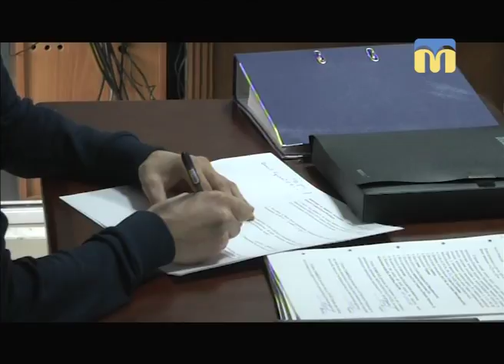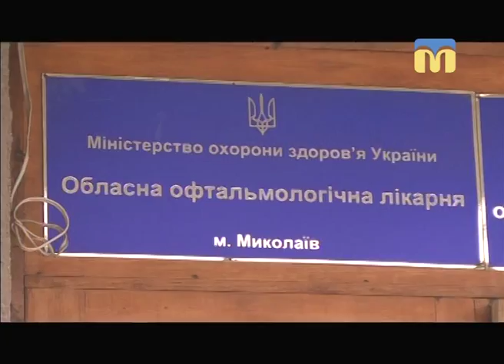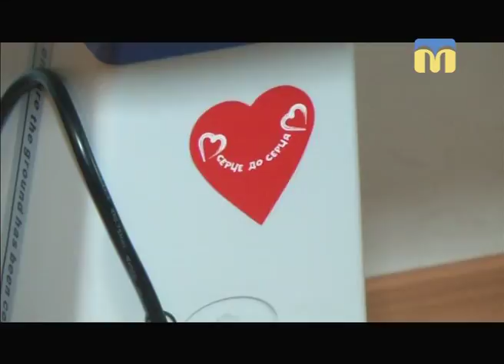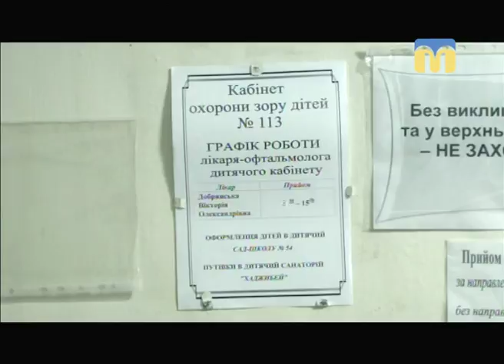Телевізійні новини Миколаївщини - 08:00 — (06.02.2018)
Інформаційна картина дня (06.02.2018) поглядом кореспондентів телеканалу “Миколаїв” (випуск новин — 08:00):
- у Центральному районному суді Миколаєва продовжили розгляд справи Миколи Романчука;
- Обласна офтальмологічна лікарня отримала нове обладнання для діагностики і лікування дітей із вадами зору.